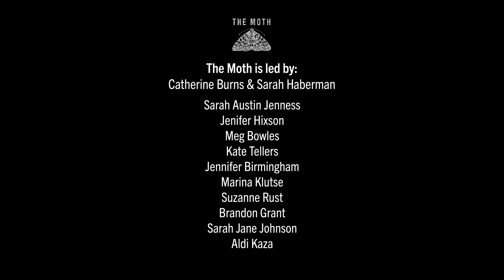Dawn Smith | Bob Dylan & Dad | Boston GrandSLAM 2017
Dawn Smith grows up in a cult that forbids music.

Dawn told this story at The Moth GrandSLAM in Boston on September 28, 2017.